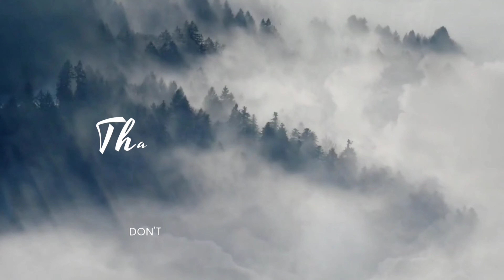Pashupatinath Mandir Nepal Day 4